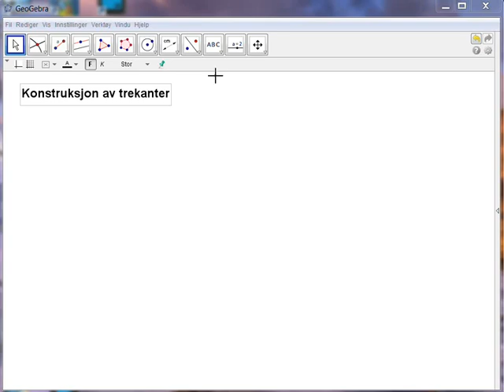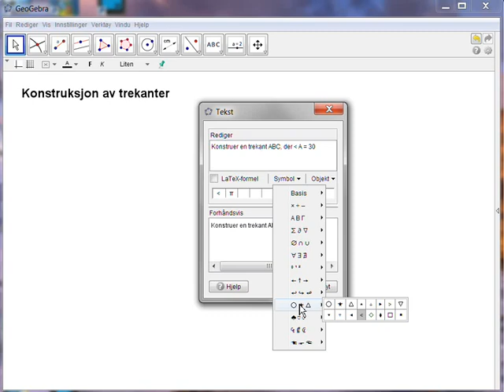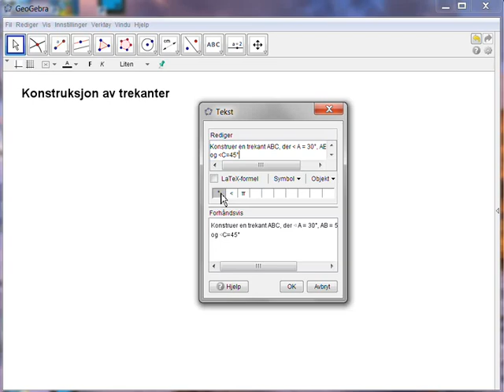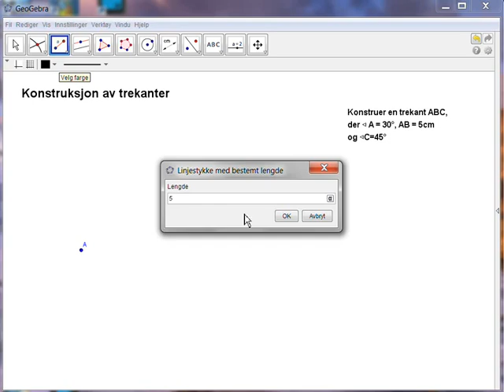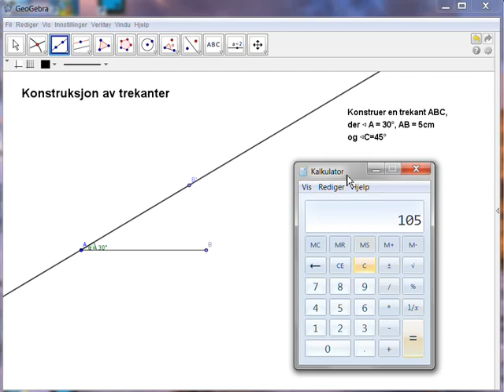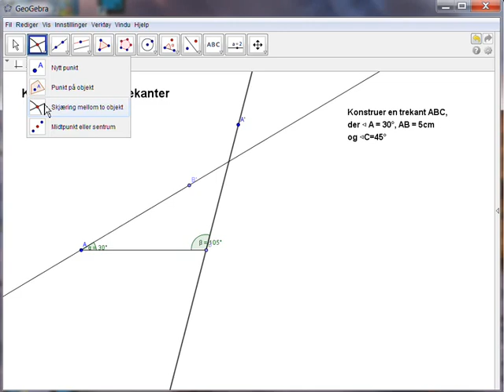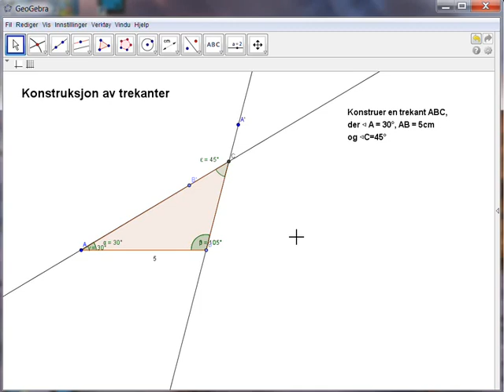Konstruere trekanter del1 - Geogebra